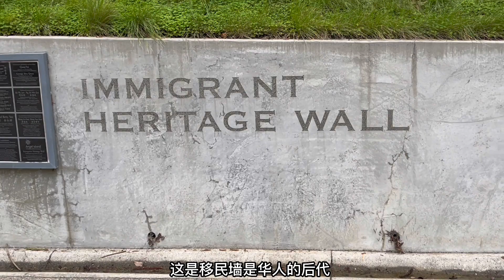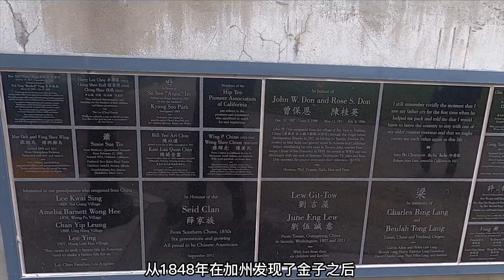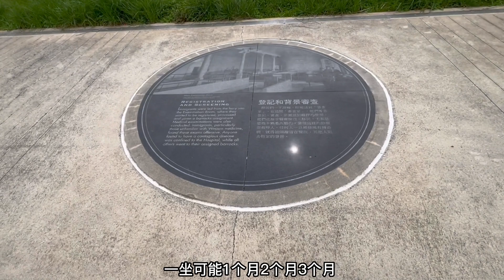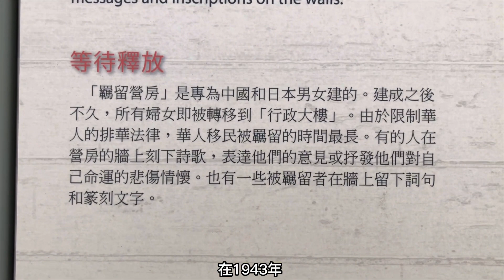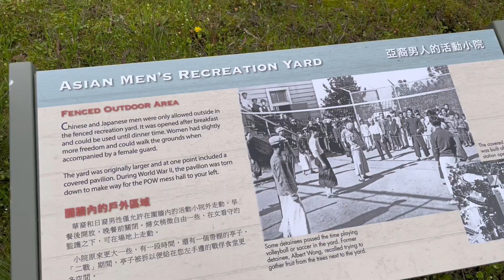Angel Island Immigration Station美国旧金山天使岛移民拘留所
100多年前的旧金山移民拘留所是美国西海岸的门户，当时有100多万移民涌入美国，亚洲人多数都被关在天使岛移民拘留所里等待审查，时间从两个周到两年不等，是一个令亚洲移民痛恨的地方也是前辈移民迈向美国大陆的登陆点。